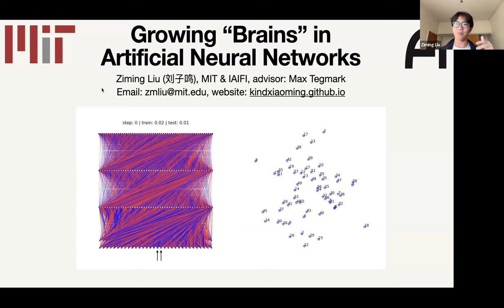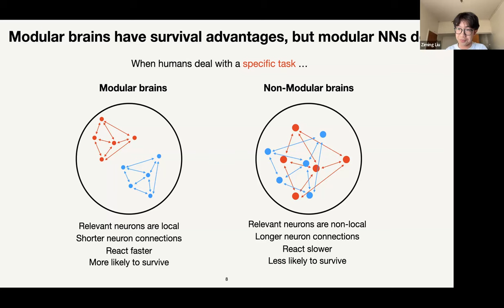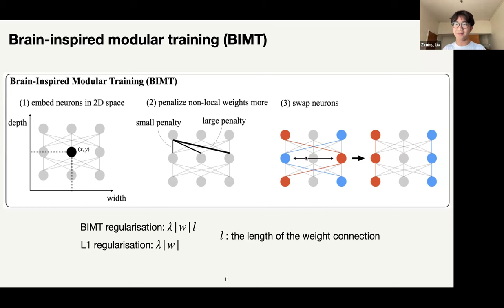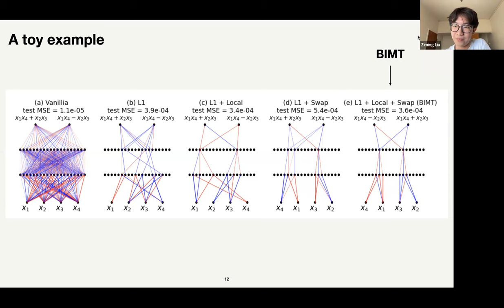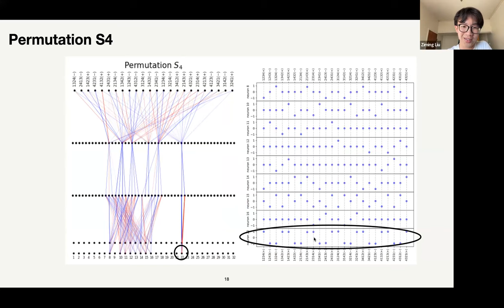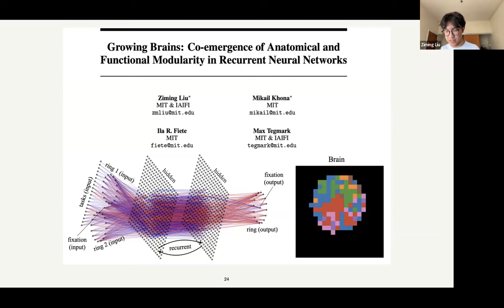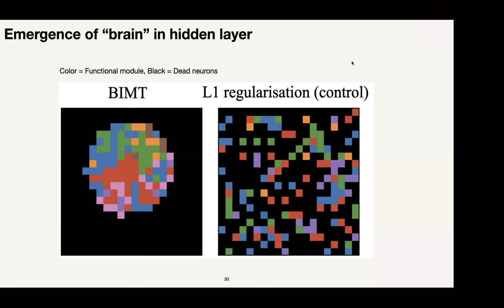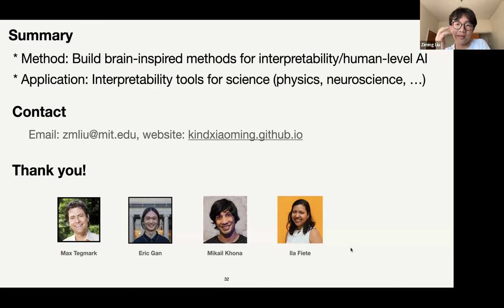Growing "Brains" in Artificial Neural Networks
A talk by Ziming Liu, from the Tegmark group at MIT. About an hour long.